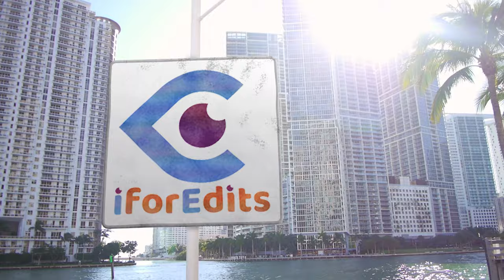Single Frame Golden Wedding Template with INTRO/OUTRO in 4K Quality | FREE TO USE | iforEdits